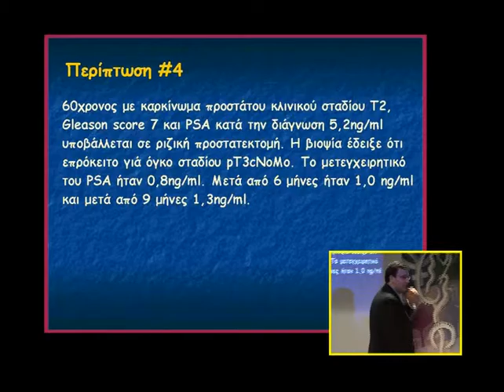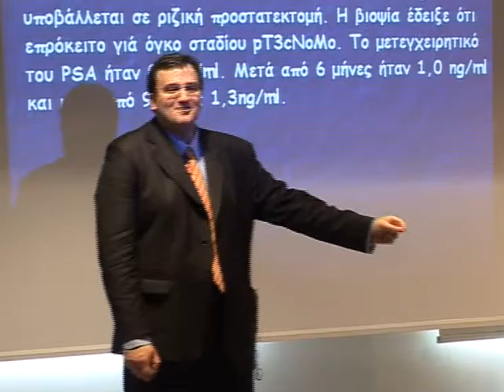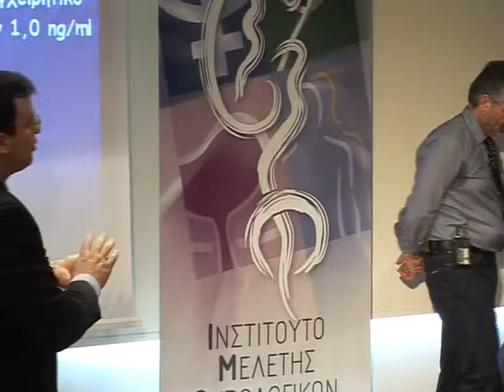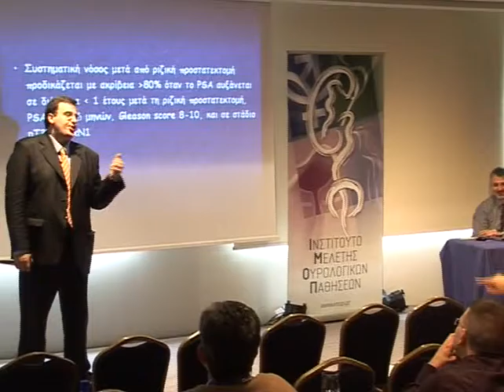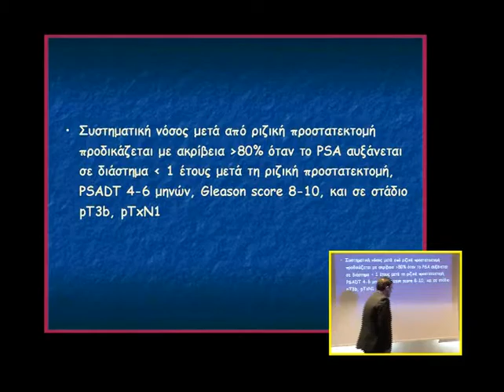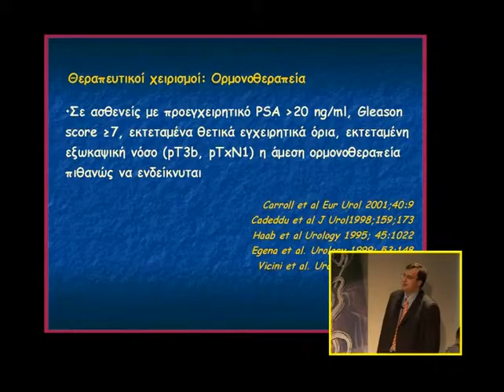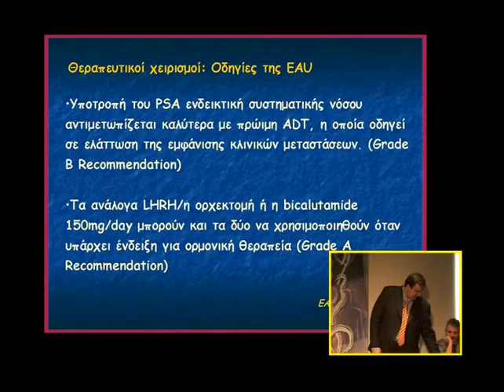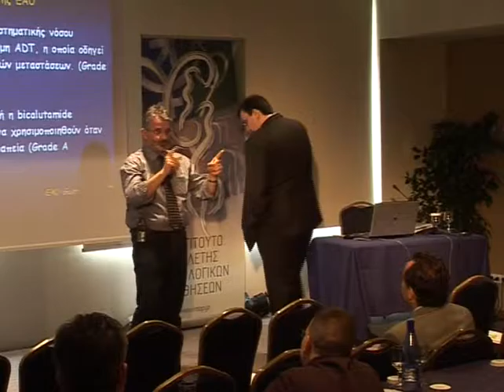Ομάδες εργασίας: Ομάδα ΙΙ, Καρκίνος προστάτη | Α. Σκολαρίκος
Ομάδες εργασίας
Ομάδα ΙΙ, Καρκίνος προστάτη

Ομιλία: 2η περίπτωση
Ομιλητής: Ανδρέας Σκολαρίκος
Ημερομηνία: 11/04/2008